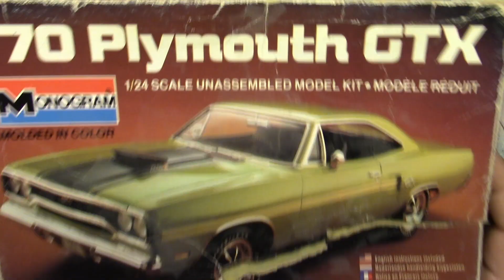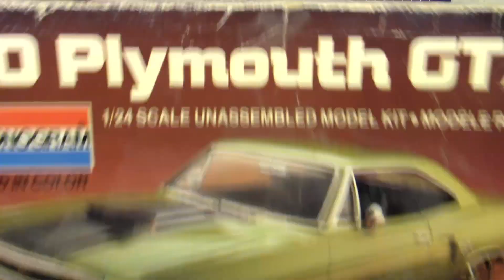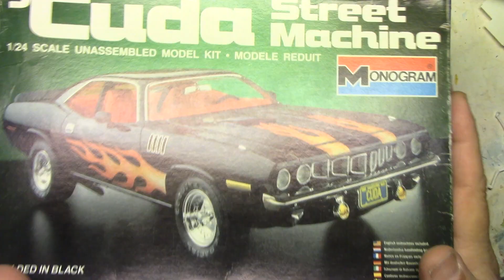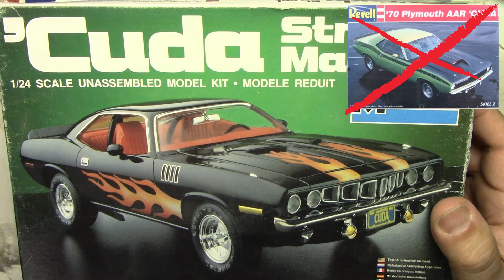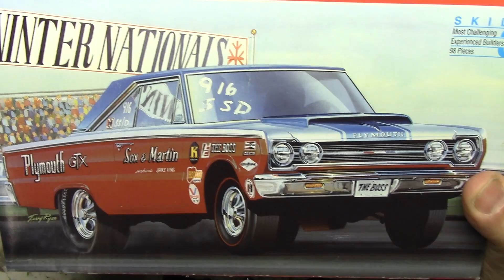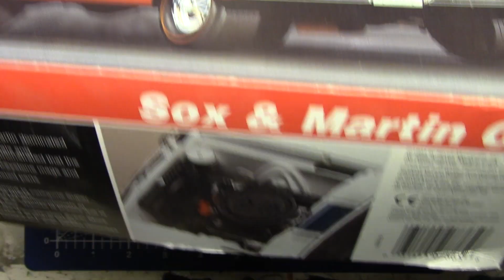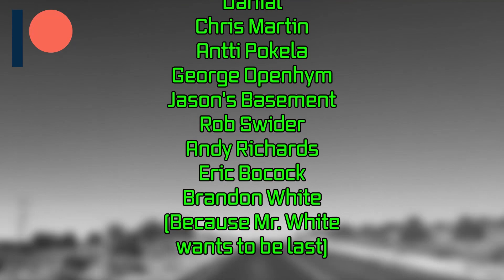Where Can You Find A Street Hemi In 1/24th Scale? Ep.244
Let Luka show you where you can find a 1/24th scale Street Hemi.
L.C.

Cashew Cosplay

Denise Void

AZLeo Valor